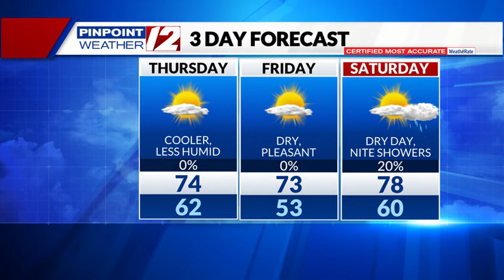WPRI 12 Weather Now 8/29/24: Much Cooler and Less Humid Today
WPRI 12 Weather Now 8/29/24 with T.J. Del Santo:  Much Cooler and Less Humid Today